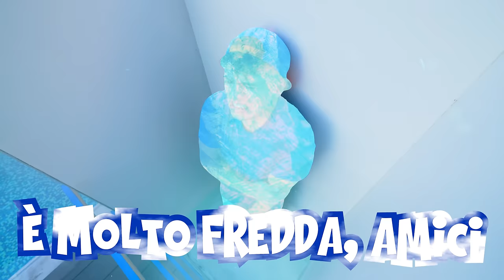CHI SARÀ L'ULTIMO A LASCIARE LA SCATOLA DELL'ACQUA Sfida !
Oggi Stas e Odysseus saranno negli acquari. I ragazzi fuori faranno delle sfide per aiutare la loro squadra a vincere. E l'acquario della squadra perdente si riempirà d'acqua! Scoprite chi vince e chi si bagna completamente!